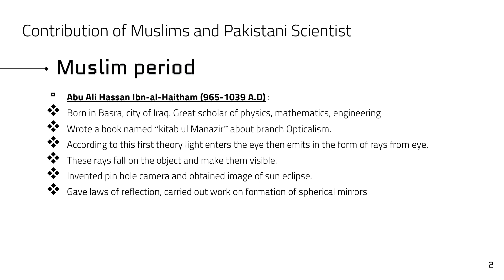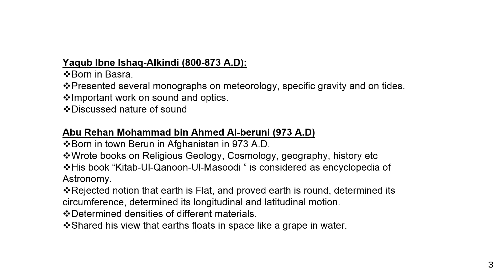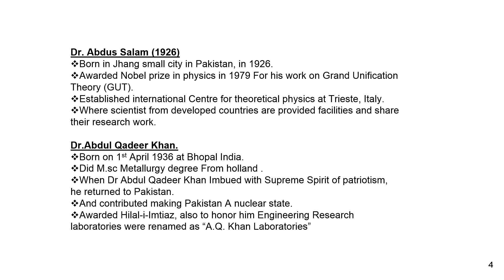Contribution of Muslims ad Pakistani Scientist in Physics | Sindh Textbook Board | Alpine Academy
Contribution of Muslims and
Pakistani Scientist
Physics for class tenth